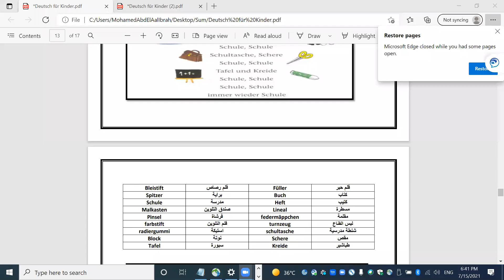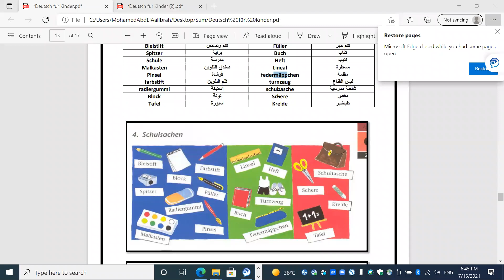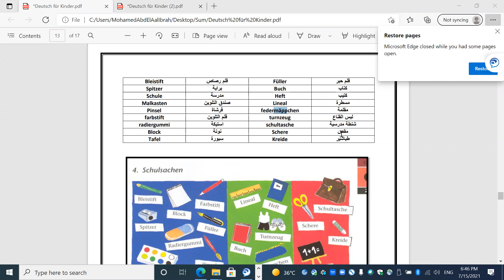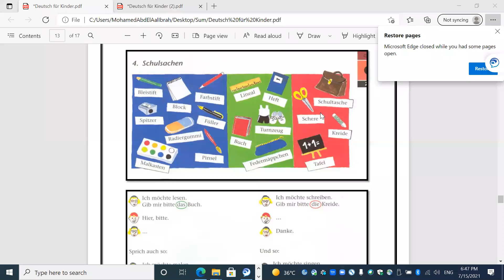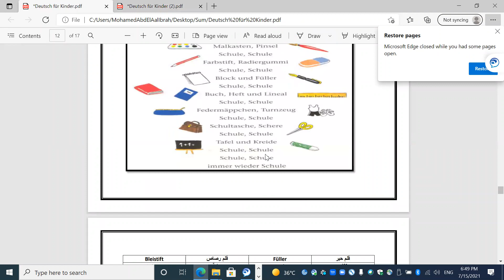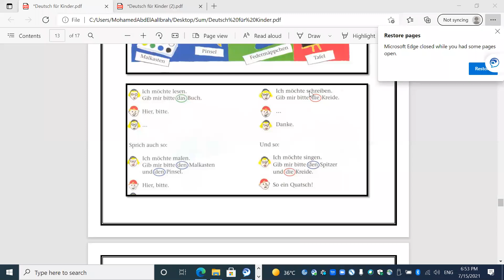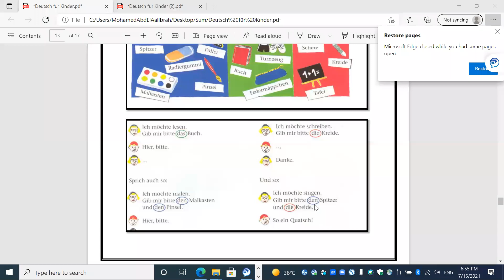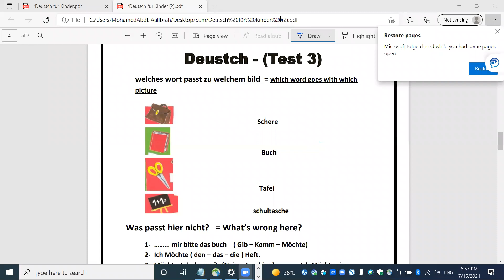# Video 10 # Deutsch für Kinder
Deutsch für Kinder